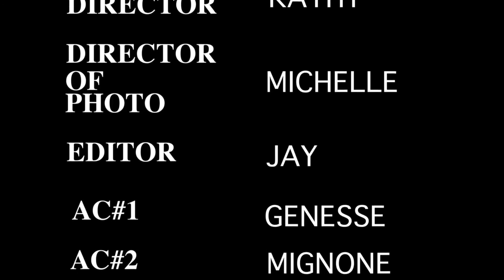The Search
Gregory Acuna-Garza Camera Operator